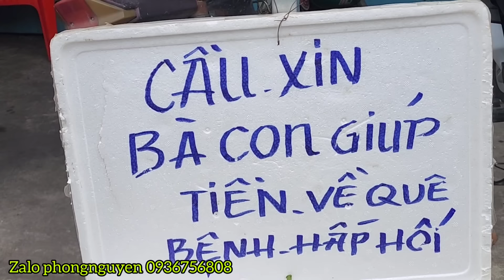Thiện nguyện Gấp Gấp đến trực tiếp nhà Anh Tâm Chị Ngọc.